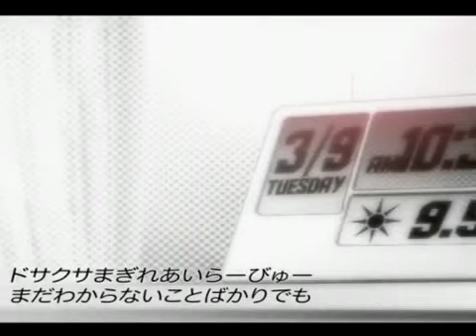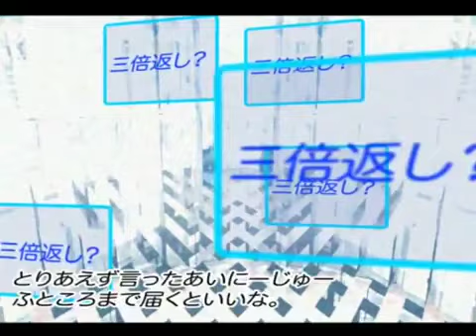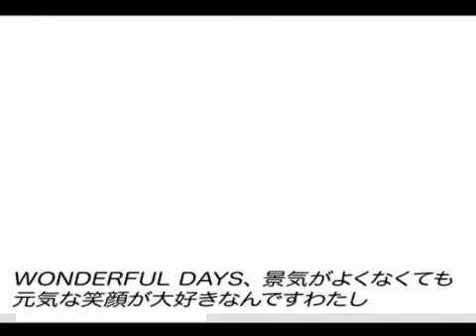Miku Hatsune Wonderful Days PV